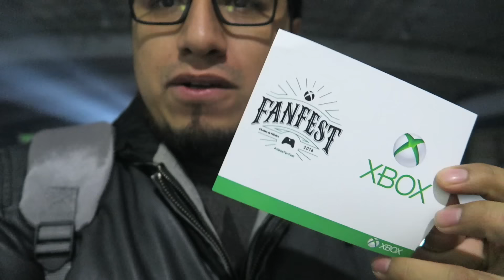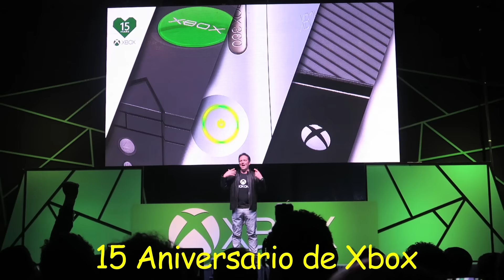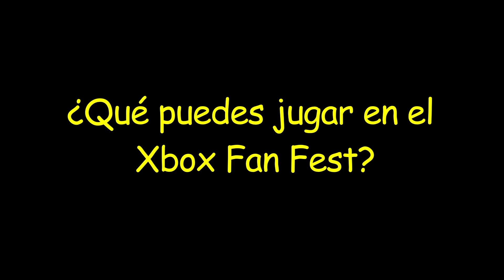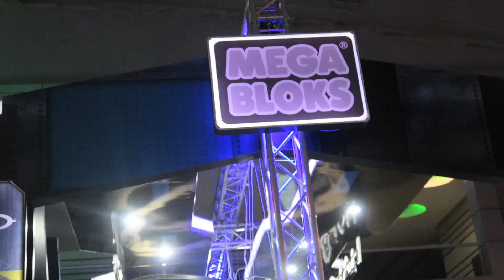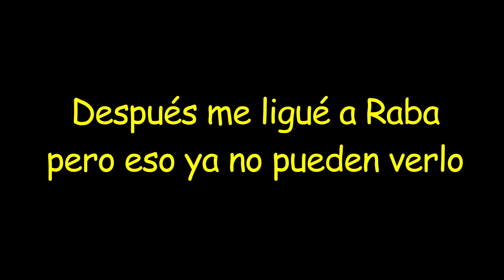Xbox Fan Fest (Phil Spencer, Major Nelson, Lanzamiento Xbox One S, Dead Rising 4 y más)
12 y 13 de Noviembre Xbox arma una fiesta dedicada a los fans, en este año podrás jugar Dead Rising 4, Halo Wars 2 y juegos épicos ya lanzados como Gears Of War 4.

¿Quieres una playera? Info acá